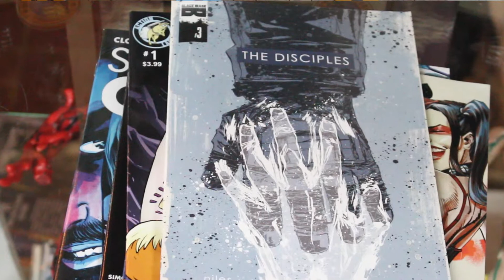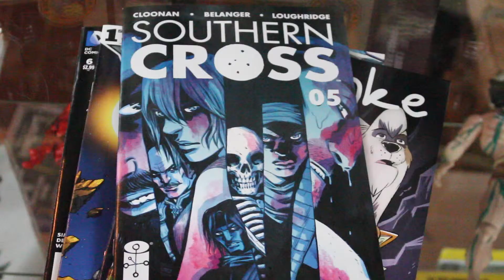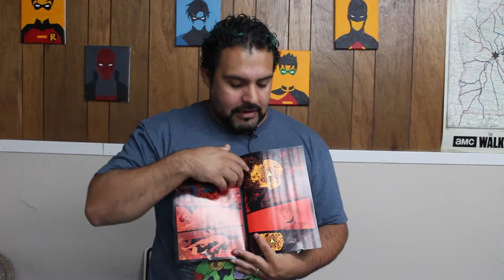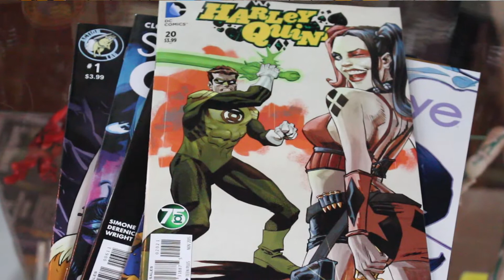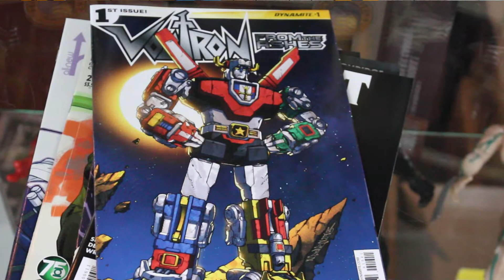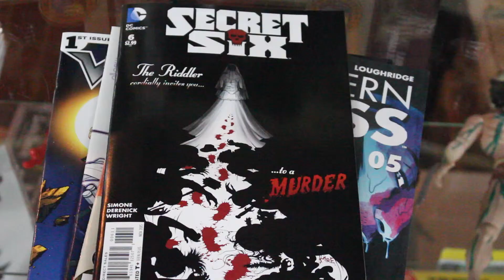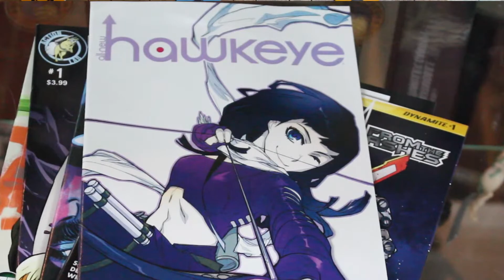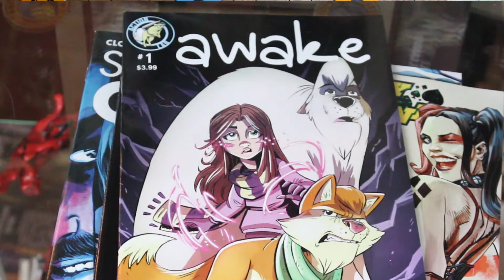Weekly Review: Episode 10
In this week's episode, Gabriel Salazar, owner of Black Forest Comics, talks about the newest releases in comics including Harley Quinn, Hawkeye, Awake, and much much more.